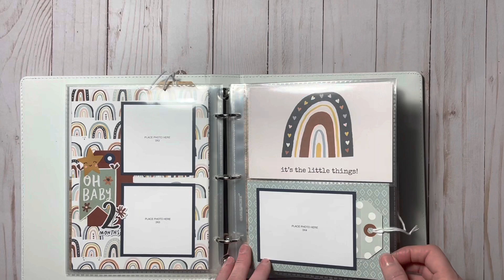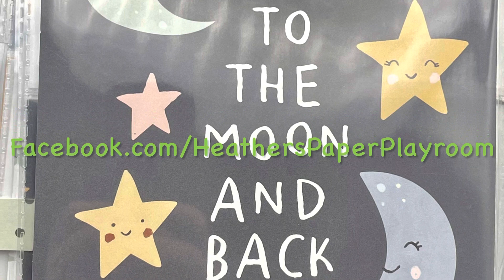Boho Baby Book | Simple Stories Boho Baby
I recently completed this 6x8 baby book for my newest grandson. I used a Close to my Heart Julep Everyday Life album which you can find The page protectors are also from Close to my Heart and can be found You will also notice many flip flaps which you can find

The paper collection is the Boho Baby from Simple Stories. I used the 6x8 paper pad, some loose 12x12 papers, the sticker book, the ephemera, chipboard shapes and the chipboard frames.

I hope you enjoy my video and have a fantastic day!